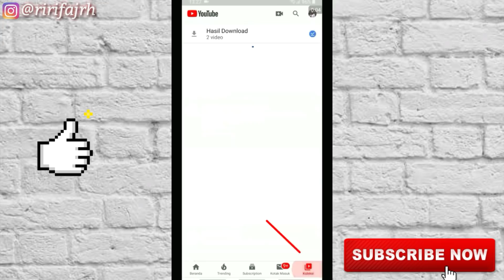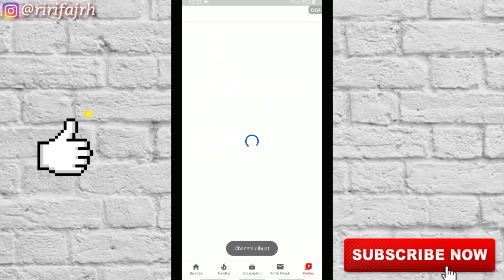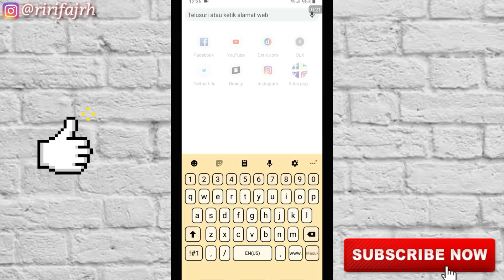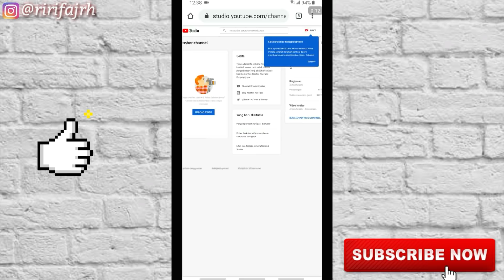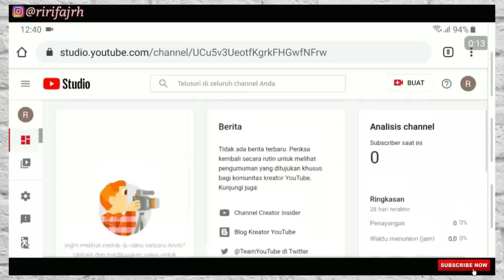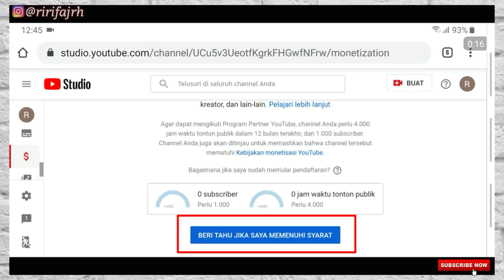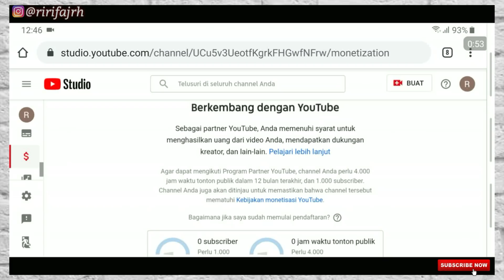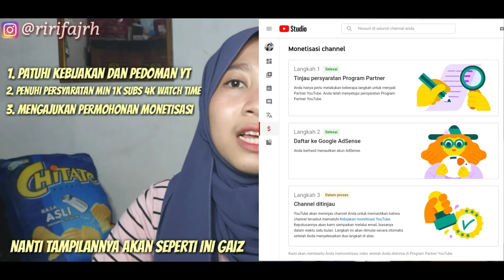CARA DAFTAR GOOGLE ADSENSE DAN BUAT CHANNEL YOUTUBE TERBARU 2020!! *Gampang! CaraRifa || Riri Fajrh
Hallo Gaiz..
Di video kali ini aku mau kasih tau ke kalian tentang Tutorial Cara membuat akun Channel Youtube terbaru serta bagaimana proses untuk mengajukan monetisasi terbaru 2020, so kira" kaya gimana ya tutorialnya?, penasaran? Tonton sampe habis ya 😁👌 Semoga bermanfaat ❤

Sorry kualitasnya masih absurd bgt, but i hope you like and enjoy of this video gaiz..

📷 Kamera : Hp Samsung A6+
💡 Lighting 1 : Bohlam LED 3 Watt
💡 Lighting 2 : Ringlight Midio 16cm
📹 Lighstand : Midio Lightstand 200cm
📹 Tripod : Takara Eco 183A
📽 Screen Record : Az Screen Recorder
💻 Editing Video : Apk mod Kine Master
🖼 Editing Thumbnail : PixelLab

•Aku beli semua peralatan untuk ngeyotube disini ;

• Track Info:
~Title : Pou Soundtrack

~ Title : Blue Skies
   Artist : Silent Partner
   Genre : Happy

~ Title : Get Outside!
   Artist : Jason Farnham
   Genre : Pop

Xoxo
Rifa💙